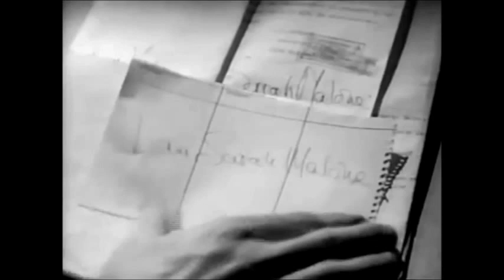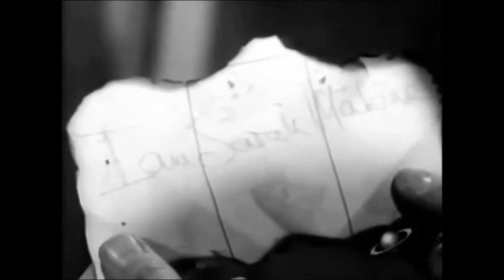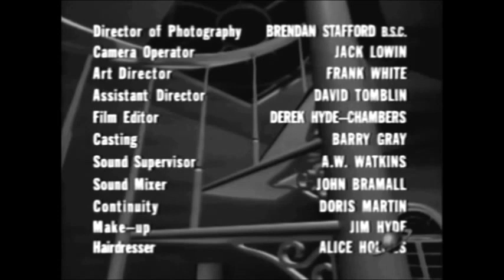▶ "One Step Beyond": The Confession. (rare episode)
SEASON (3) EPISODE (27). April 11 1961.